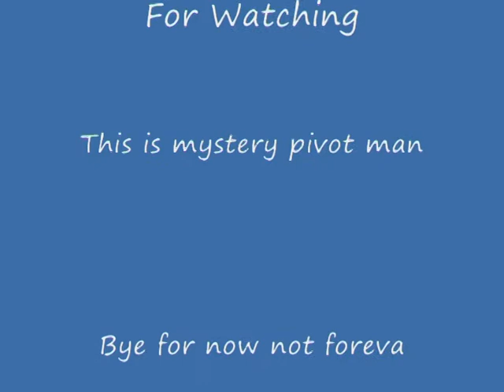Fluent Movie I agree.avi